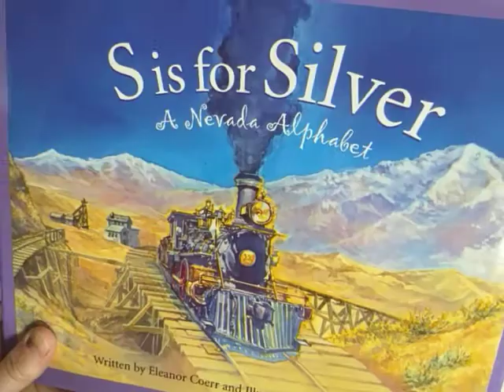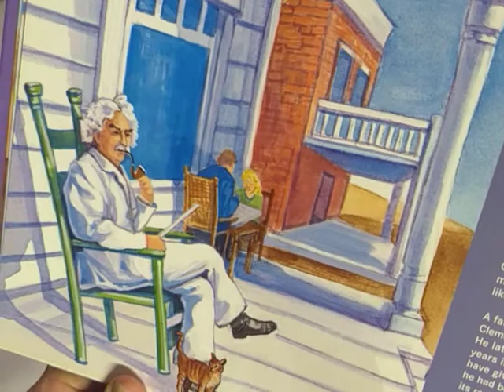Nevada alphabet letter Y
Nevada S is for Silver Alphabet and trivia, Letter Y